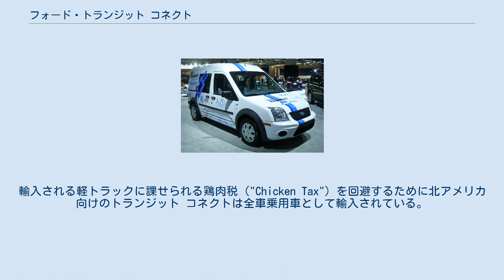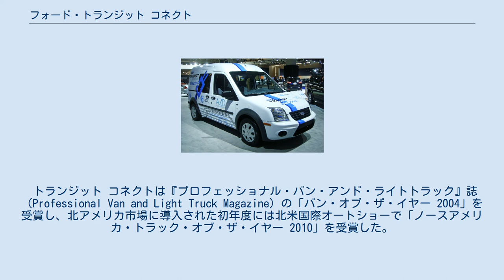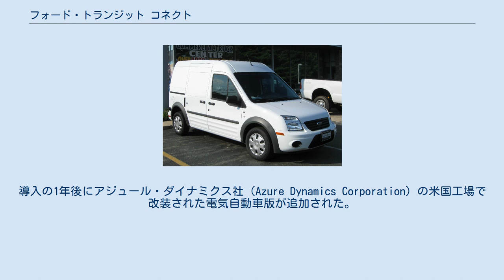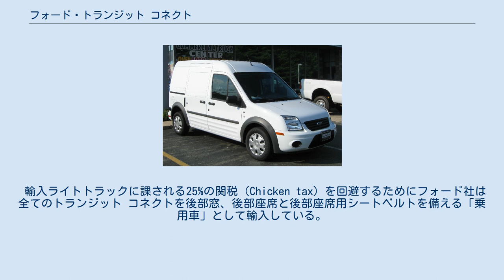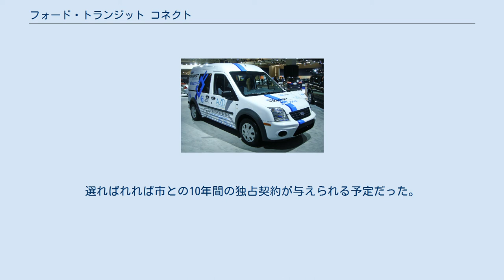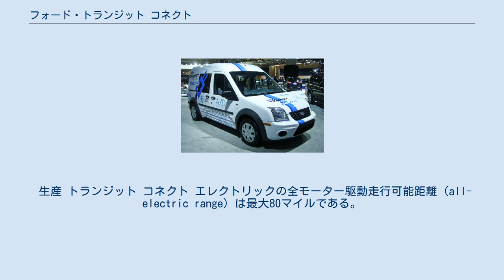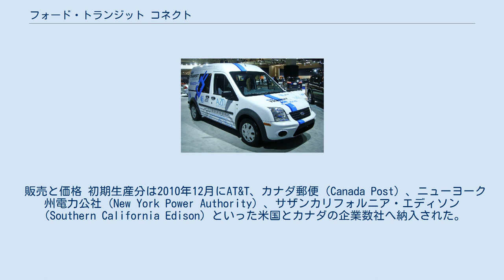フォード・トランジット コネクト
トランジット コネクト（Transit Connect ）は、フォード・ヨーロッパ（Ford Europe）が開発し、フォード・オトサン（Ford Otosan）が製造するパネルバン（panel van）である。
この車はピーター・ホーベリーによりデザインされ、旧態化したフォード・エスコートとフィエスタを基にしたバンのクーリエ（Courier）を代替して2002年に導入された。
クーリエは同年に生産終了となった。
 レジャー・アクティビティ・ヴィークル（leisure activity vehicle）のフォード・トルネオ コネクト（Ford Tourneo Connect）は、トランジット コネクトに後部の側面窓と後部座席を追加した車である。
輸入される軽トラックに課せられる鶏肉税（"Chicken Tax"）を回避するために北アメリカ向けのトランジット コネクトは全車乗用車として輸入されている。
 トランジット コネクトは、元々はフォード・フォーカス用前輪駆動のフォード・C170プラットフォーム（Ford C170 platform）を採用しており、現行のプラットフォームは北米向けフォーカス（North American Ford Focus）と同一のものを使用している。
名称以外ではトランジットと共用する部品はほとんど無い。
コネクトはオトサン社がトルコのイズミット、コジャエリ（Kocaeli）近郊の（Gölcük）にある全く新しい工場で、オートモビル・クラヨーヴァ社（Automobile Craiova）がルーマニアで生産している。
 トランジット コネクトは『プロフェッショナル・バン・アンド・ライトトラック』誌（Professional Van and Light Truck Magazine）の「バン・オブ・ザ・イヤー 2004」を受賞し、北アメリカ市場に導入された初年度には北米国際オートショーで「ノースアメリカ・トラック・オブ・ザ・イヤー 2010」を受賞した。
 トランジット コネクト （US仕様） 2009年半ばからトランジット コネクトは米国とカナダに輸入されている。
この車は米国では2008年のシカゴオートショーで初めて披露され、翌年のショーの2009年2月11日に2010年モデルとして発表された。
北米モデルの導入はモデル半ばのフェイスリフトと同時期だったため、フロントグリルの変更、深くなった前部バンパー、シフトレバーとC307型フォーカスから流用した計器盤を持つ新しいダッシュボードを備えている。
 当初は2.0L 直列4気筒ガソリンエンジンと4速ATを備える長ホイールベース版のバンのみが北米市場で提供され、その他の地域では1.8L ディーゼルエンジンと5速MTの組み合わせだけであった。
導入の1年後にアジュール・ダイナミクス社（Azure Dynamics Corporation）の米国工場で改装された電気自動車版が追加された。
 北米での興味と認知度の喚起のために「移動ショールーム」として特別に改装されたトランジット コネクトが、試用のために小規模事業主へ3,000台提供されることを目標に、2009年5月には米国内13の繁華街にある工業地区と適切な現場へ投入された。
 2011年からフォード社は米国とカナダで、5座席、ポップアップ式換気用後部側窓、死角警告装置（BLIS））、後方視認カメラ、大径アルミホイール、ボディ同色グリル、前部フォグランプを装備した個人向け多用途バンであるトランジット コネクトXLT プレミアムワゴンを提供し始める。
トランジット コネクトワゴンは、2007年にフリースターが廃止されて以来初のフォード製ミニバンであるが、大きさという点では1986年から1997年まで販売されていたフォード・エアロスター（Ford Aerostar）に近いものである。
 輸入ライトトラックに課される25%の関税（Chicken tax）を回避するためにフォード社は全てのトランジット コネクトを後部窓、後部座席と後部座席用シートベルトを備える「乗用車」として輸入している。
この車はトルコからワレニウス・ウィルヘルムセン・ロジスティクス社所有の貨物船に載せて輸出され、ボルチモアで陸揚げされた後でWWL・ヴィークル・サービス・アメリカズ社（WWL Vehicle Services Americas Inc.）の工場で後部窓を金属パネルに交換、後部座席の撤去（ワゴンを除く）を行い「...